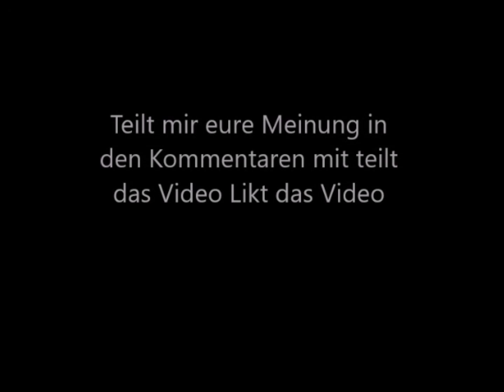Malen Mit Acryl (Ruhiger See)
Heute Habe ich für Euch ein Videi mit einem Ruhigen See Motiv.
Falls ihr Video Wünsche oder Anregungen habt für Künftige Videos Schreibt sie mir gerne in die Komentare.
Teilt Likt Und Komentiert das Video. Und lasst ein Abo Und Acktiviert die Glocke um keine Künftigen Videos mehr zu Verpassen.